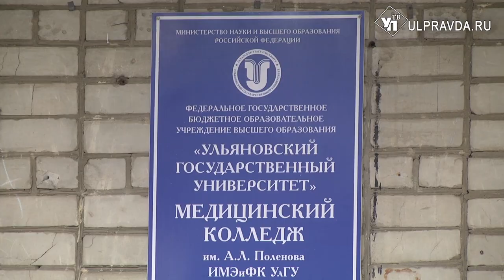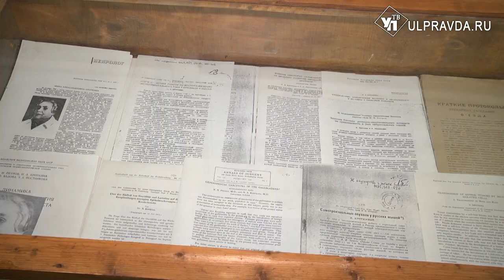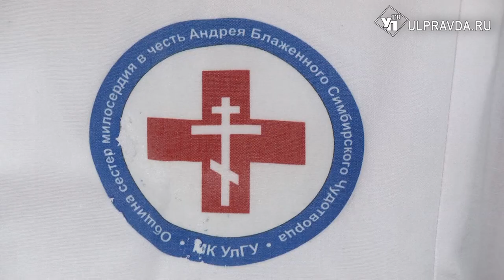Медицинскому колледжу – 150! Одно из старейших заведений страны отмечает юбилей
21 ноября отмечает полуторавековой юбилей медицинский колледж Ульяновского государственного университета.